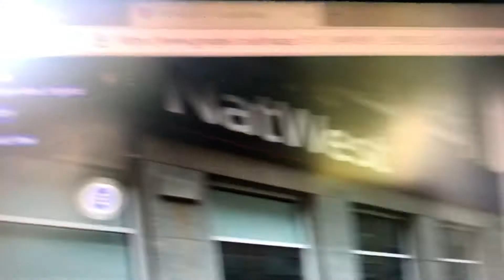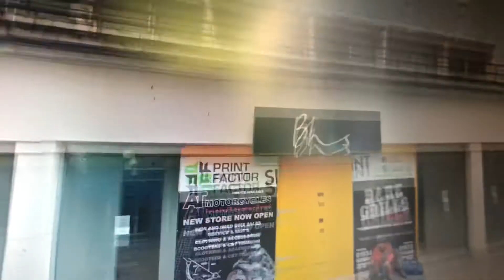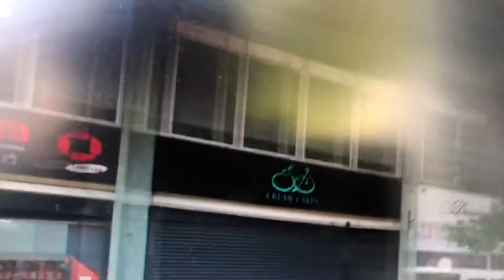Tour of Weston Super Mare High Street Virtual